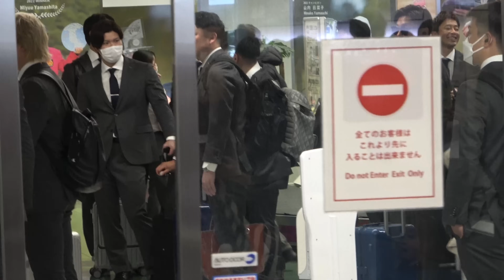オリックス リーグ4連覇に向け春季キャンプイン！ファンの熱い声援に包まれて宮崎上陸！2024.1.31 宮崎空港 オリックスバッファローズ プロ野球ニュース